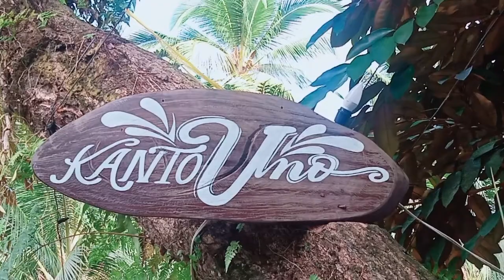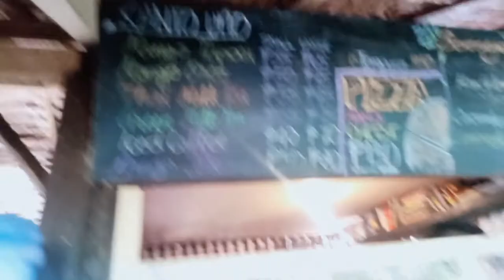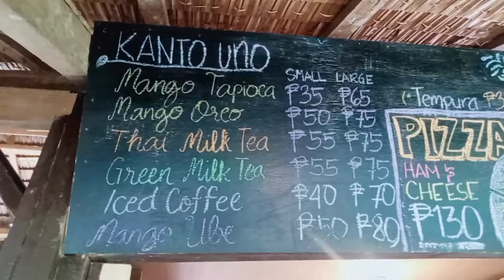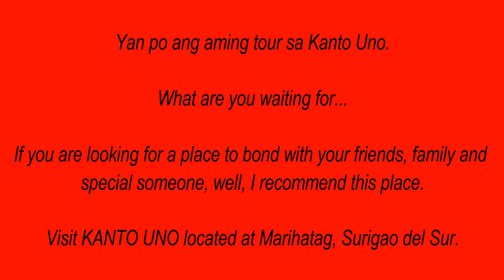EXPLORING KANTO UNO WITH FRIENDS | Daniel's Friends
Visit Kanto Uno located at Marihatag Surigao del Sur. Where you can feel relax and refreshed. Good food to serve at affordable price.

What are you waiting for, visit now.

NO COPYRIGHT INTFRINGEMENT INTENDED.

Not a paid video. This video is just for fun only.